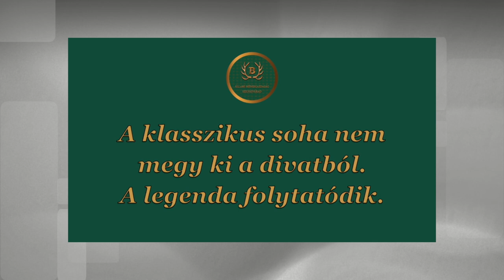Lázár Vilmos és Favory XXX-11